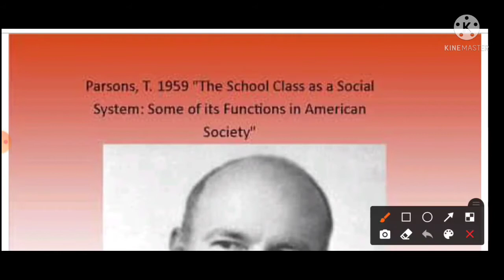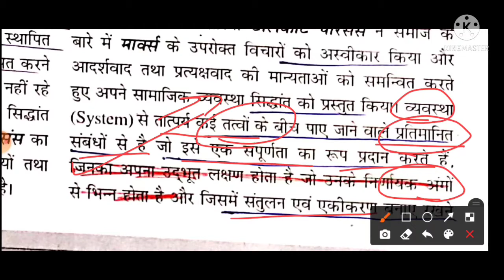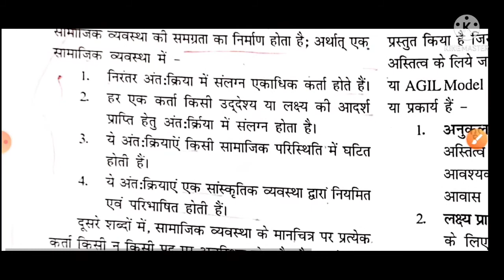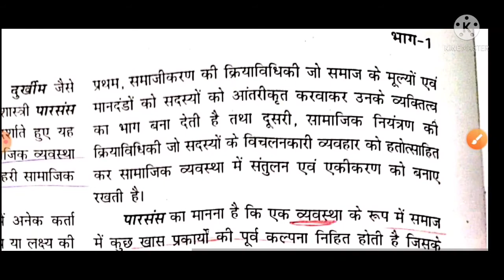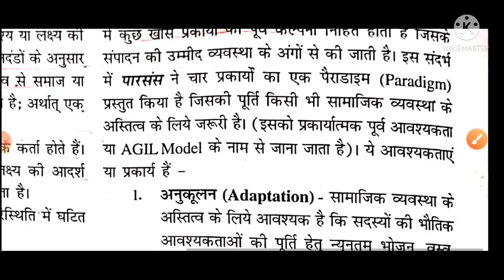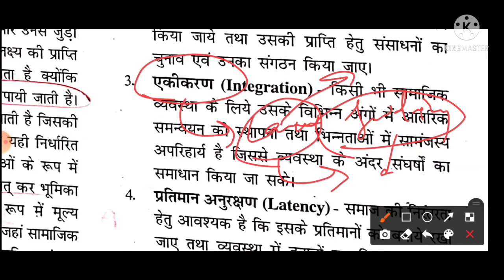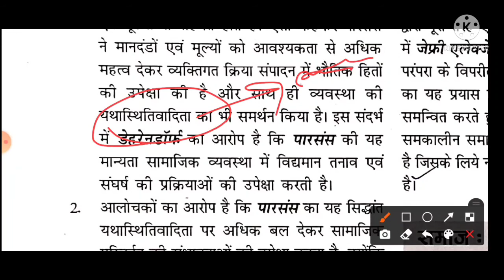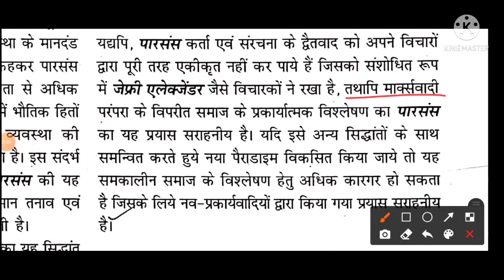पारसंस का सामाजिक व्यवस्था सिद्धांत- AGIL MODEL(S.S PANDEY BOOK)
1.TELEGRAM LINK-   @samajshastra
2. PAPER-2 VIDEO LECTURES (S.S. PANDEY)